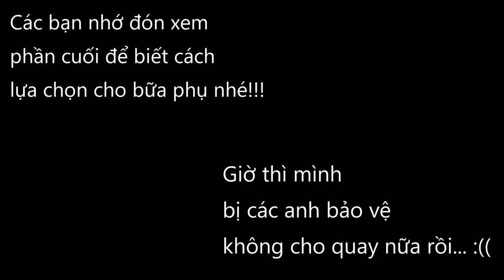Gọn Stu - Đi siêu thị với HLV Huyền Anh (Tobi) - P3 - Fat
Chất béo cũng rất quan trọng trong mỗi bữa ăn cũng như cho cơ thể của mỗi người. Hãy cùng Huyền Anh chỉ ra những loại chất béo tốt mà chúng ta gặp được trong siêu thị để các bạn biết cách lựa chọn nhé.